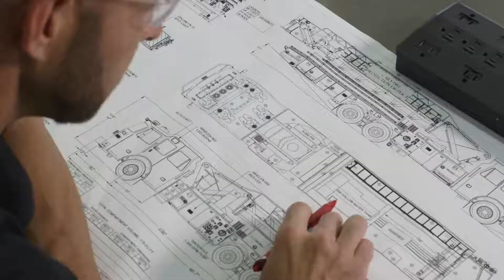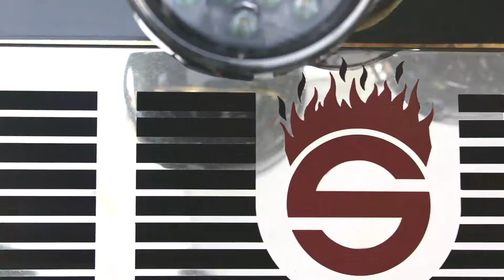Sutphen Fire Apparatus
this short video highlights the history of Sutphen and its dedication to building high-quality fire apparatus.  #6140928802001